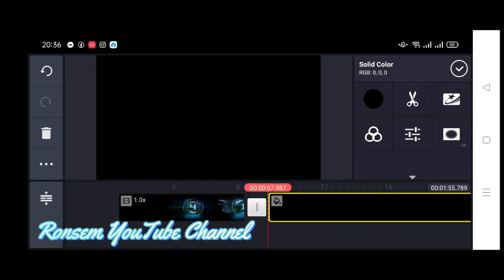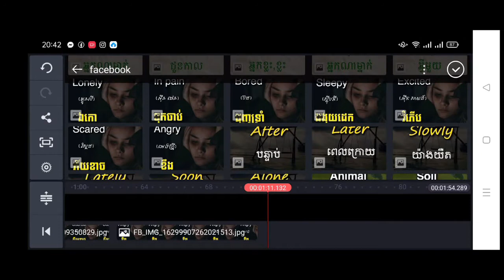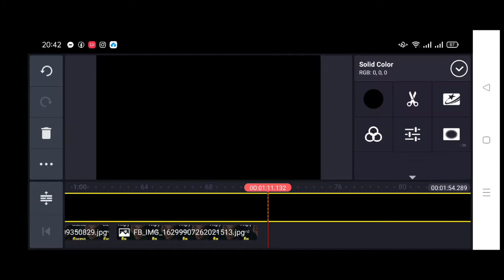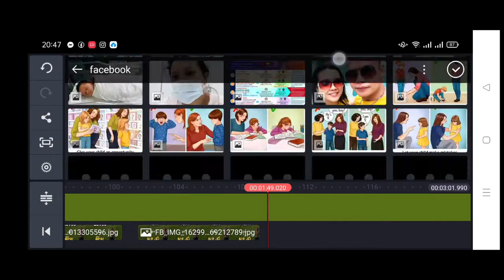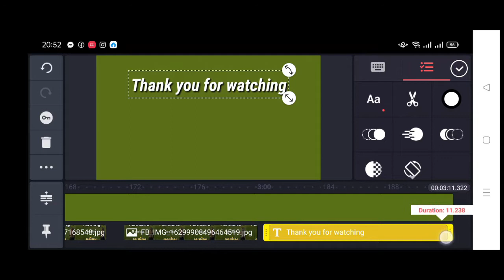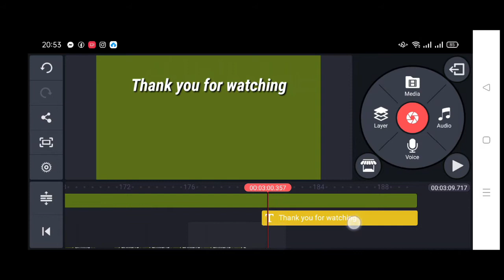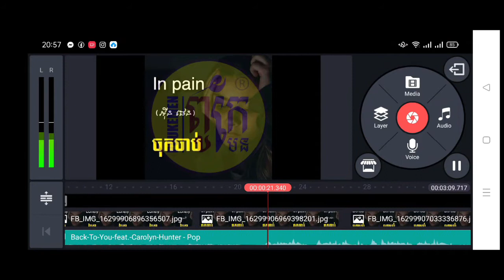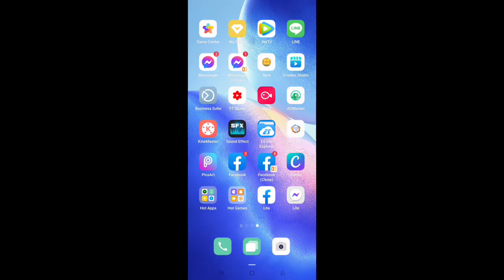How To Make Videos English Tutorial On Mobile Phone 2021 | Ron Sem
Welcome To Ron Sem Channel ! Hello Everyone! Here is  about How To Make Videos English Tutorial On Mobile Phone 2021 and How to Earn Money on YouTube. Let's to see this tutorial.

Apply Now ! Create Beautiful Thumbnail

In my channel has variety playlists that can help you to know me as below:
1. Learn to earn money on YouTube
2. Learn to earn money on your sites; using YouTube Videos
3. Learn to earn money online
4. Learn to earn money on website
5. Learn to earn money on E-Commercial Weblog
6. Learn to earn money on social media daily
7. Learn to earn money on smartphone
8. Learn English Language
9. My life style and Self-development
From Ron Sem

Apply Now !

Apply Now !